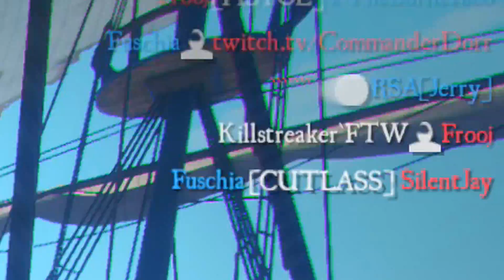BLACKWAKE FUNNY MOMENTS - THE BEST PIRATES TO RULE THE SEAS!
🔓Channel Memberships PERKS🔓

+❗ ALL Members have access to past livestreams

✅Exclusive Loyalty badges next to your name in comments and live chat
+❗ Custom emojis to use in comments and live chat